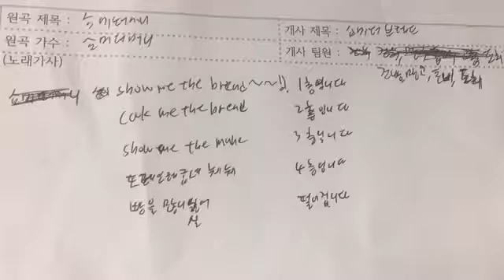수여동사 Song festival - 박건우, 김현서, 윤덕현, 장현동